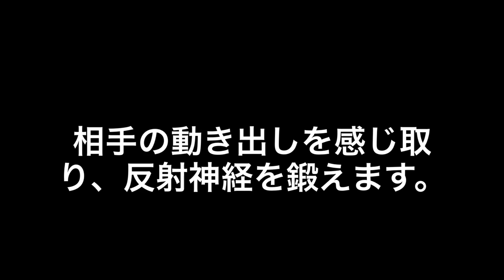斬撃躱し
登心館道場の子供クラスで行っているゲーム集③「斬撃躱し」
✱相手の動き感じとり反射神経を鍛えます。

合氣道に興味のある方
見学・無料体験 実施中！！

2021/03/07より
～コロナを乗り越えよう～キャンペーン開催中
新規入会者の皆様へ 稽古着プレゼント🎁